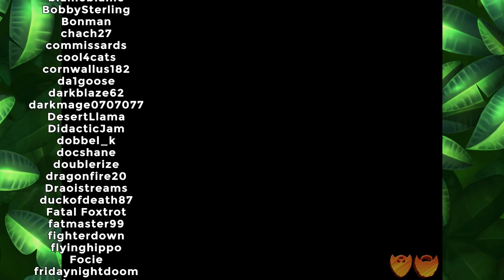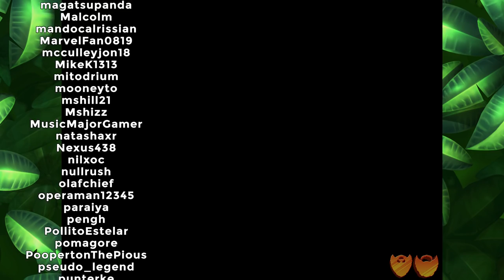Donkey Kong Country 3 | Let’s Play Ep.12 | Super Beard Bros.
Things are getting weeeeird.

QOTD: Is the sound Donkey Kong makes sound more like a donkey or an ape?

Beard Bros Homework: Create your own McDonlads creation and name it something after something in Super Beard Bros. share it with us.
Take a screen cap of Cranky's photo in Wrinkly's hut and Photoshop a gun in his hands.

Dixie Kong's Double Trouble! is a platform game where players control Dixie Kong and her cousin, Kiddy Kong, through 8 worlds which comprise a total of 48 levels. Many of the gameplay elements from previous games in the series mark a return in this game, such as barrels, bonus levels which reward the player with special "bonus coins", DK coins, animal helpers and a multiplayer mode. Both of the two playable Kongs have unique abilities, such as Dixie's ability to slow her descent by spinning her ponytail, and Kiddy's ability to bounce across open water.The Kongs may also pick each other up to throw each other around levels; the impact of the other player-character can reveal cracked floors, hidden switches or secret areas. At any time, the player can switch Kongs during a level.

Levels in the game include a mixture of platforming, swimming and on-rails levels. They are based around several returning themes including forests, cliff-sides, factories and mountain tops. The level design is more diverse compared to its predecessors, which includes more complex puzzles and obstacles. Every level has an enemy called a Koin; each of these enemies bears the DK Coin of their respective level, holding it as a shield. As these enemies always face towards the player, they must be defeated by throwing a steel barrel over them so it bounces off a wall behind them in order to strike them from behind. The game overworld is also more complex, allowing players to explore between each area instead of forcing them along a linear path. To achieve this, the game includes several vehicles such as a speedboat and hovercraft which can be used to traverse the overworld and access different worlds.

Endcard song by Frostbyte